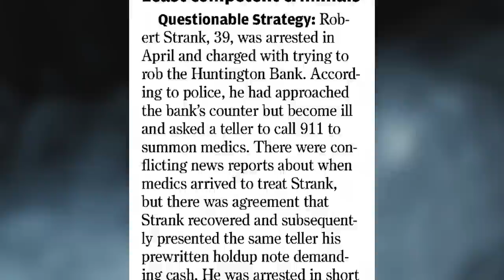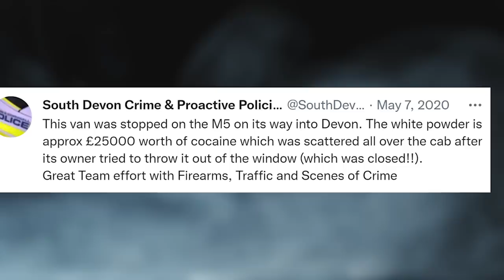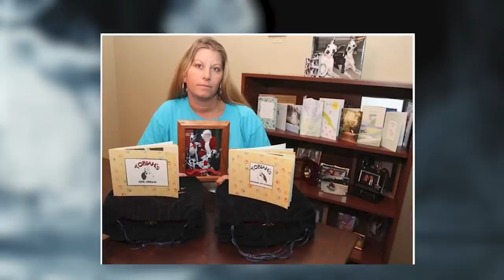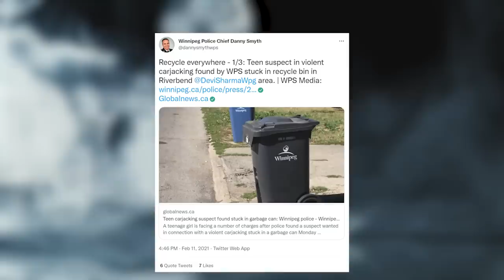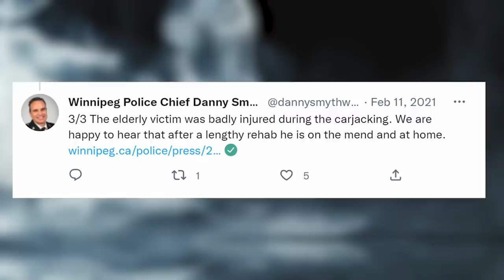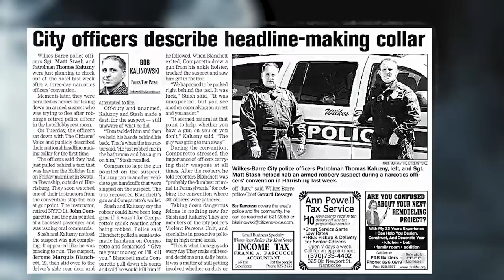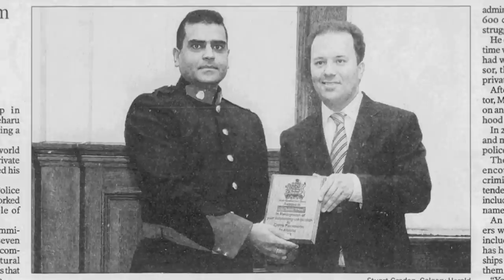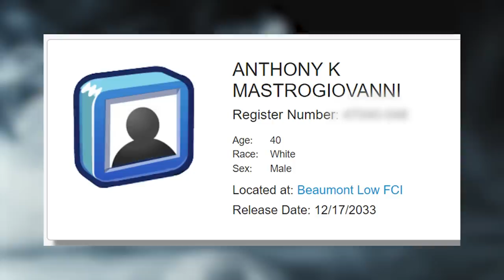10 MORE Criminals Hit With Instant Karma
Chapters:

00:00 - Intro
01:07 - Suspect Faints During Attempted Robbery
03:12 - A Complete “Tosser”
05:05 - Burglar Calls 911 On Himself After Getting Stuck
06:40 - Well That “Backfired”
08:01 - Burglars Mistake Cremated Remains For Drugs
11:23 - Taking IN The Trash
14:14 - Man Robs Retired Police Chief… At Police Convention
17:29 - Pardon My French
20:48 - No… Show Me YOUR Badge
23:21 - Men Try To Rob McDonald’s Full Of French Special Forces

If you’re a regular viewer of the channel, then you might remember that a few months back we brought you a list of crime stories where suspects were hit with an instant dose of karma. As we often do when we make lists like this, we came across way more cases than we could fit into a single video, and we asked you at the end if you’d like to see more in a future release. The answer was a pretty resounding yes, so this week, we decided to revisit the topic.

With that out of the way, here are 10 MORE Criminals Who Were Hit With Instant Karma.